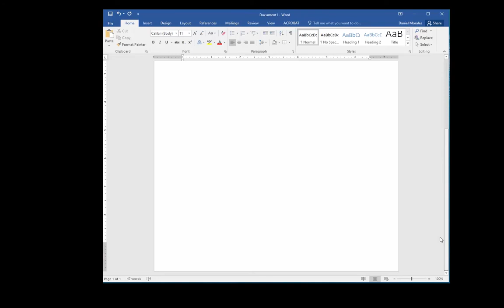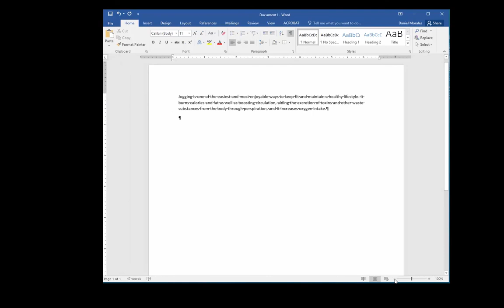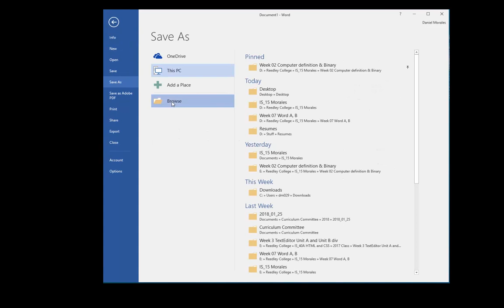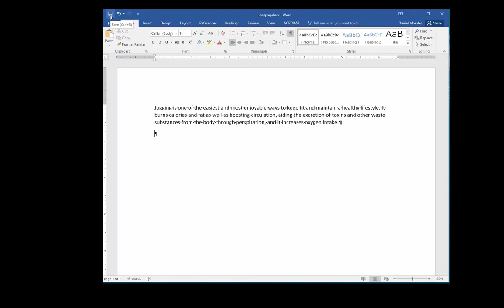Introduction to Microsoft Word 2016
This video is an introduction to Microsoft Word 2016. It includes definitions for the mouse pointer, insertion point, scroll bar, show/hide button, zooming in and out, the ribbon, saving your document, and the .docx file extension.